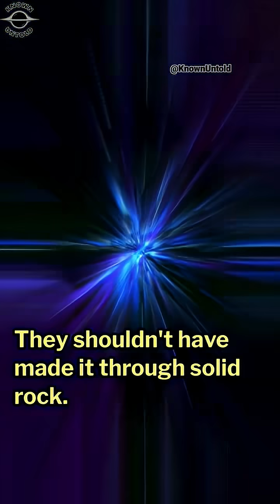Is This Particle From Another Universe?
In 2016 and 2018, an experiment in Antarctica called ANITA detected something that shouldn't exist — a high-energy particle coming up through the Earth, completely defying the laws of physics as we know them. Some call it a glitch in physics. Others think it might be evidence of a parallel universe or new physics beyond the Standard Model.

In this video, we break down what ANITA really saw, why the signal was labeled “impossible,” and what it could mean for the future of particle physics. Could this be the start of a scientific revolution?